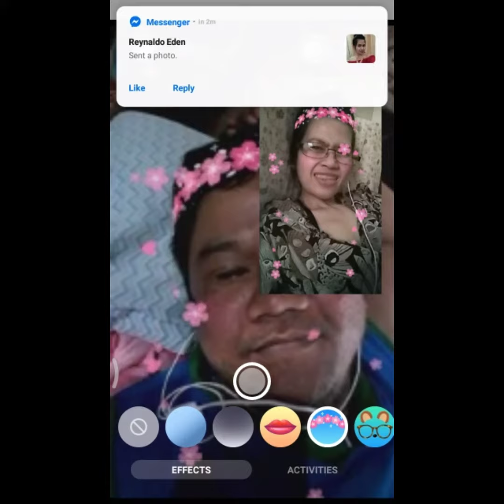FaceTime with My Husband bago simulan Ang trabaho+view namin sa labas..July 032019